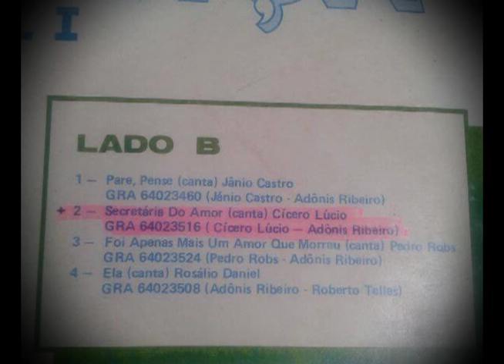CICERO LUCIO CANTA SECRETARIA DO AMOR GRAVADA EM 1991